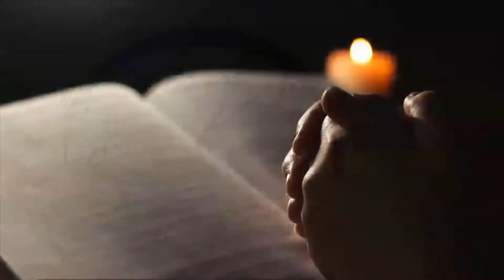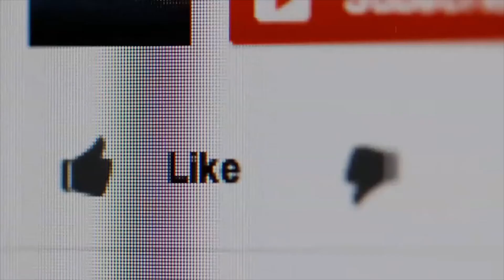What is Time? & Why we cannot go back in Time? | KNOW THE REASON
We all are familiar with Time, yet it's hard to define and understand. Science, philosophy, religion, and the arts have different definitions of time, but the system of measuring it is relatively consistent.

Clocks are based on seconds, minutes, and hours. While the basis for these units has changed throughout history, they trace their roots back to ancient history. The modern international unit of time, the second, is defined by the electronic transition of the cesium atom. But what, exactly, is time?

Physicists define time as the progression of events from the past to the present into the future. Basically, if a system is unchanging, it is timeless. Time can be considered to be the fourth dimension of reality, used to describe events in three-dimensional space. It is not something we can see, touch, or taste, but we can measure its passage.

Physics equations work equally well whether time is moving forward into the future (also known as the positive time), or backward into the past (known as negative time). However, time in the natural world has one direction, called the arrow of time. The question of why time is irreversible is one of the biggest unresolved questions in science.

One explanation is that the natural world follows the laws of thermodynamics. The second law of thermodynamics states that within a closed system, the entropy of the system remains constant or increases. If the universe is considered to be a closed system, its entropy (degree of disorder) can never decrease. In other words, the universe cannot return to exactly the same state in which it was at an earlier point. Time cannot move backward.